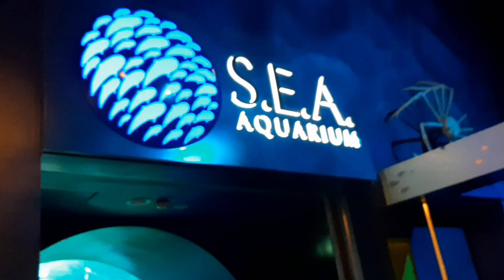SEA AQUARIUM SINGAPORE PART 1